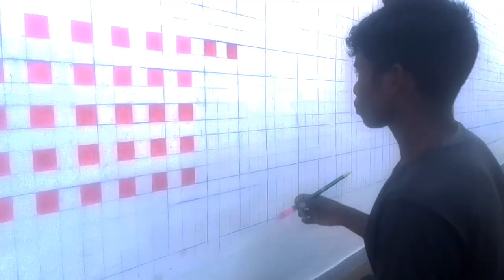ho traditional saree wall painting // Adivasi painting 2024